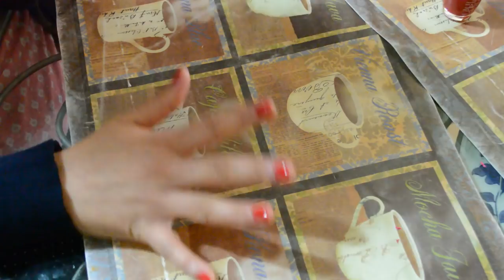Ram Navmi Celebration In USA | Indian Vlogger in USA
Introduction:
HI all, I am an Indianvlogger currently in USA, this is my channel "Real Homemaking”. My dear virtual family I’m very happy that you found my video on YouTube and stop by... I welcome you all to my channel " Real Homemaking "